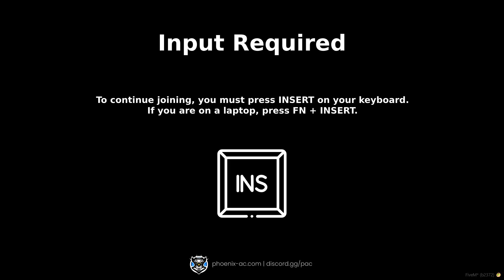Corrections day two hundred and seventy eight part 2